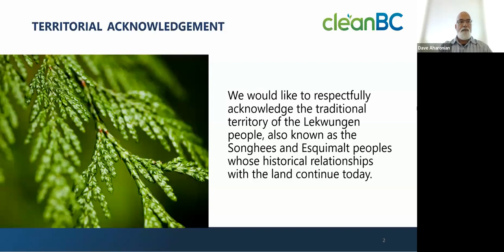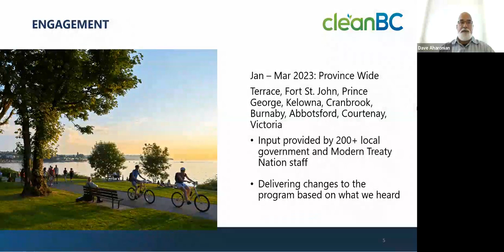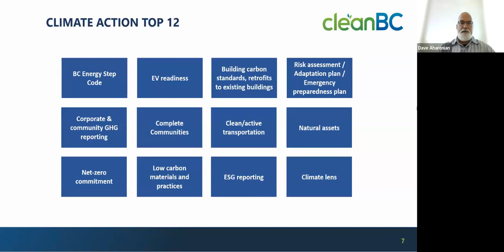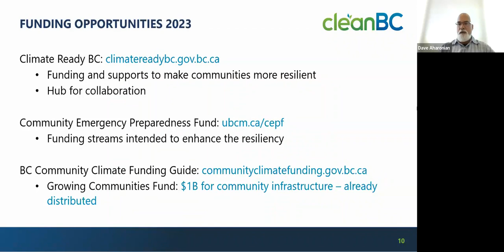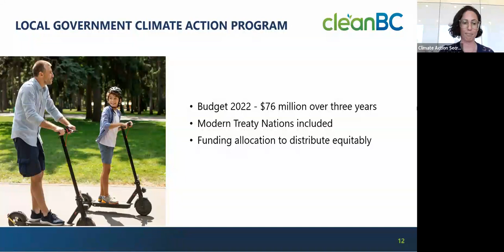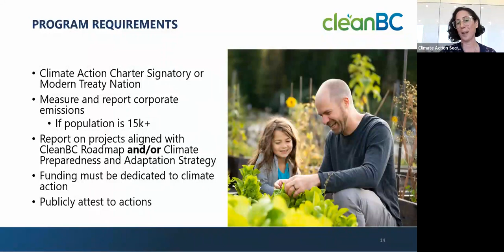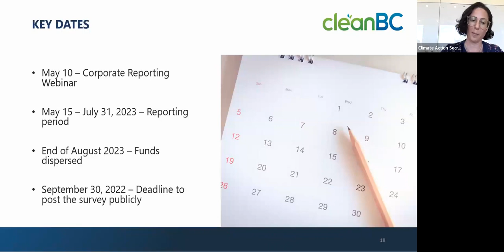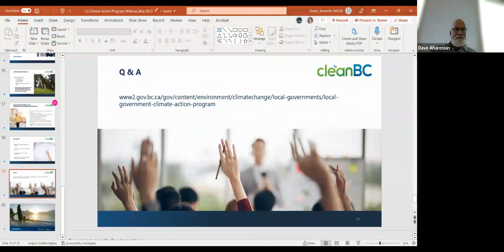Local governments webinar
This webinar, designed for local governments and regional districts, will provide more information about the Local Government Climate Action Program and how to complete reporting requirements.